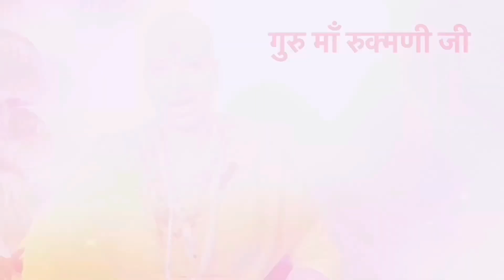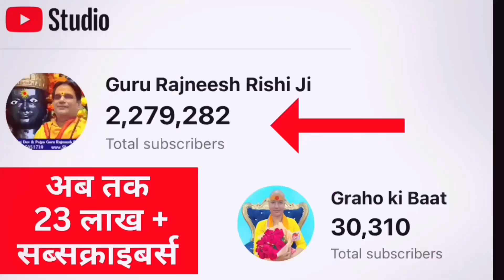च नाम राशिफल 2024 | Ch नाम राशिफल 2024 | Naam Rashifal